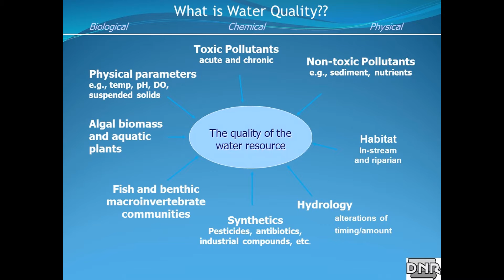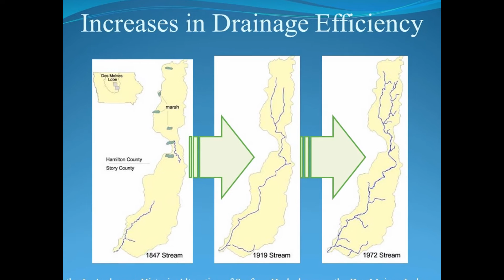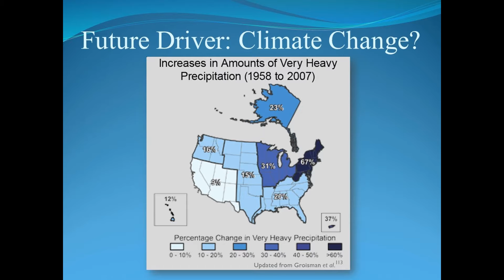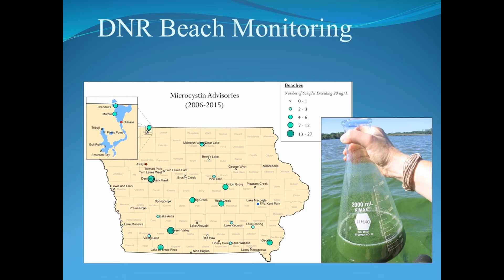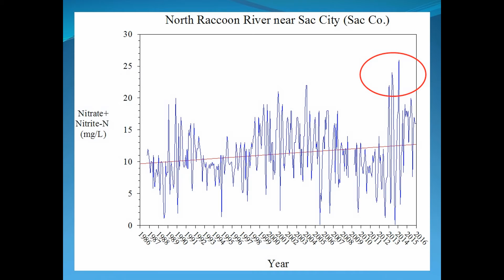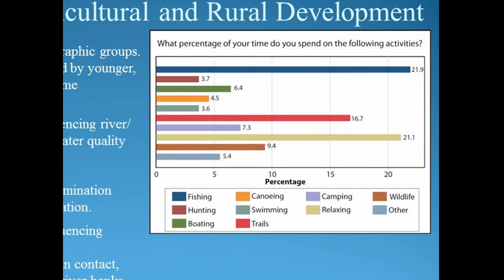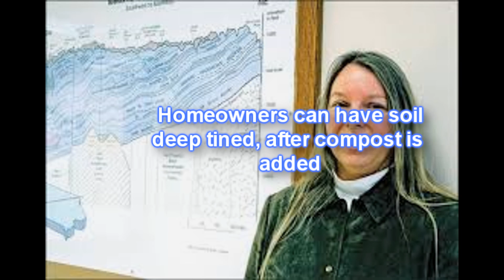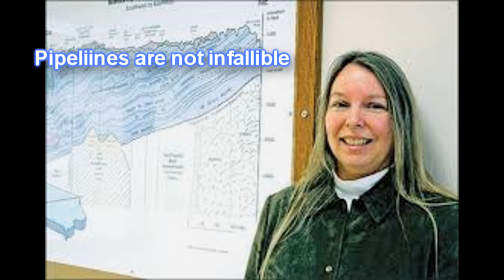"Improving Iowa's Water Quality" - Dr. Mary Skopec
What We All Need to Do to Improve Iowa's Water Quality, presented by Mary Skopec, Ph. D.